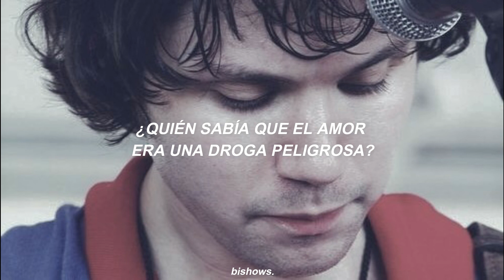the young veins - dangerous blues (sub. español)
lyrics:
All I do is lie
By the ocean side
Why do the clouds all turn gray just for you?
I've never bloomed such a beautiful blues

Step outside your door
And go down to the shore
Why do your eyes feel like shells in the dune?
What makes a crowd turn away from a tune?

I've never bloomed
Such a beautiful blues
Even the tide gets high at night
Even the truth is wrong sometimes

Is dig a hole with you
Feet are no strangers to the undertow
Wind won't decide which way to blow

But we will never leave
You're all that's left for me
This is a home we just don't have a door
Euphoria is a risk on the floor

Words keep on crawling from under the rug
Who knew that love was a dangerous drug?
Even the truth is wrong sometimes, sometimes

Who knew that love was a beautiful blues?
Now I know love is a beautiful drug, I know that drug is a dangerous love
I know now love is a dangerous blues